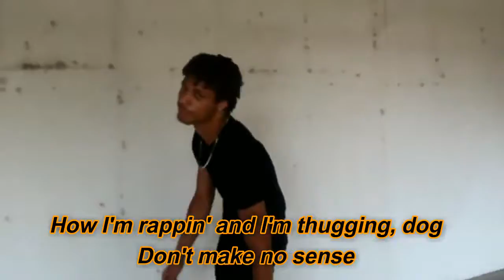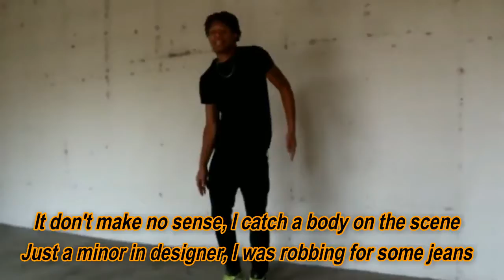Senseless (Lyric Video) - Kodak Black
Senseless by Kodak Black

lyrics:

It don't make no sense
How I'm rappin' and I'm thugging, dawg
Don't make no sense
I be getting all this money, dawg
Know how I'm steppin', dawg
It don't make no sense, yeah
I feel like I'm Kodak Black in 2015
In the 'Vette with plenty killers, mixing molly with the lean
It don't make no sense, I catch a body on the scene
Just a minor in designer, I was robbing for some jeans
2012, I was only fourteen
I was serving dope fiends, I was selling Nomi
I do no flaggin', dawg, been snappin', dawg
And I'm Z'd up 'til the feet up, I be zig-zaggin', dawg
All I wanted to do was get a bitch and fuck her raw
All I wanted to do was hit a lick, then hit the mall, yeah
Fly lifestyle, I'm rocking Amiri with the Louis Vuitton
Crack rocks samples, if you like it, you get two for one
Fly lifestyle, I'm rocking Givenchy with the Dolce Gabbana
Hotbox, sending Yola, smoking ZaZa, pulling up to McDonald's
Heard you got some guala, don't be stupid, all my niggas robbers
Heard you want some problems, keep it cute, 'cause all my niggas shottas
2012, I was only fourteen (Buddah Bless this beat)
Ayy, it don't make no sense, I'm putting sticks all in the jets
And I'm putting bricks back in the bricks and I'm paying, everybody rent
Niggas say they ain't going for shit, but everybody with it
I be jacking and wacking, nigga, but I be rapping now and then
I'm gon' bounce out with that strap, I don't need nobody help
I feel like I'm Kodak Black, I don't see nobody else
My niggas ain't got no mind, them boys get Jesus outta here
My niggas ain't got no mind, they'll kick a demon outta here
Ayy, fly lifestyle, I'm rocking Balen' with Chanel
It don't make no sense, another 3.7 M's
My niggas don't make no sense, his name fucking Wambam
I love that nigga to death, I shed a tear if I don't see 'em
Ah, everybody know I rob, but I ain't talking Van Damme
I have a shoot-out at the park, nigga, I ain't never play around